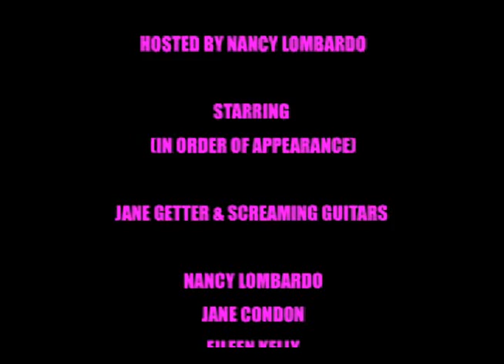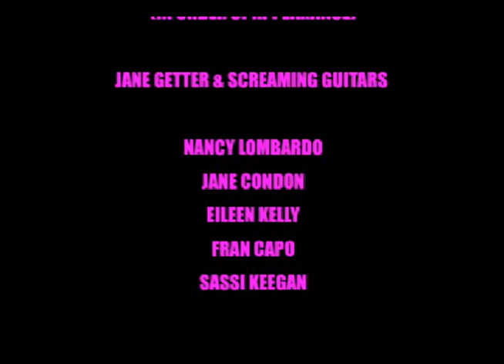COMEDY ROCKS WITH MAMAPALOOZA & MOMEDY HOSTED BY NANCY LOMBA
MOMEDY(TM) FEATURES COMIC MOMS FROM THE COLIN QUIIN SHOW, LAST COMIC STANDING, COMEDY CENTRAL, NICK AT NITE'S FUNNIEST MOM AN SCREAMING GUITARS BY JANE GETTER